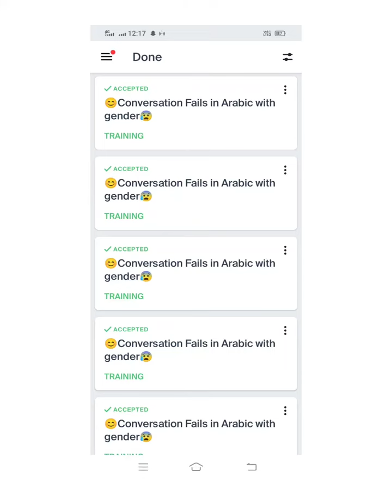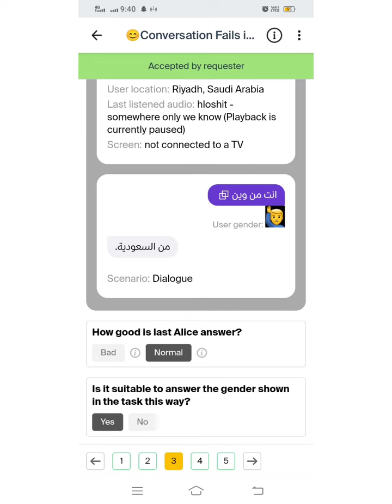Conversation Fails in Arabic with gender 🥲 training task 💯😱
Conversation Fails in Arabic with gender#training